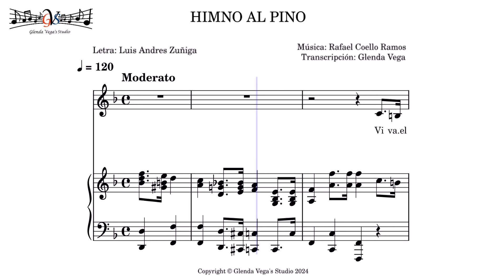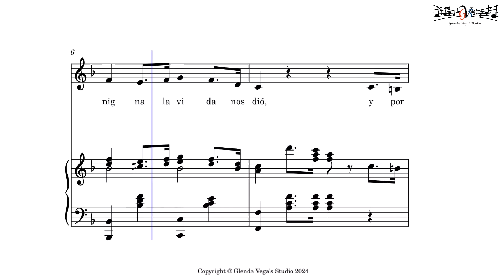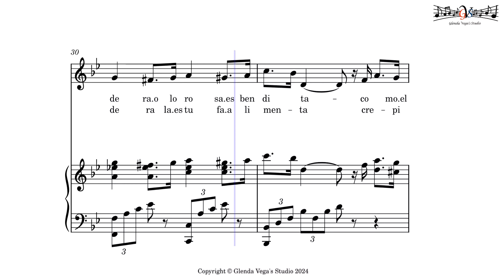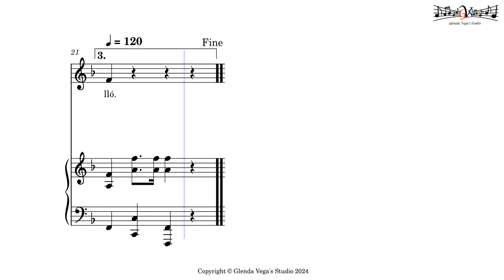HIMNO AL PINO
El Himno al Pino es un himno hondureño dedicado al pino, el árbol nacional de Honduras. El himno se enseña en las escuelas primarias del país como parte de la educación cívica nacional, suele ser cantado durante la celebración del día del árbol, que se celebra el 30 de mayo de cada año.

El Himno al Pino fue escrito por el poeta hondureño Luis Andrés Zúñiga y la música fue compuesta por el compositor hondureño Rafael Coello Ramos.

El Pino, fue declarado árbol Nacional de Honduras el 14 de mayo de 1928, mediante el acuerdo No. 429. El cual no especifica qué especie de pino es el árbol nacional, sin embargo el Pinus Oocarpa se suele asociar como el pino nacional ya que es el pino más abundante en el país y la más usada por los hondureños, quienes le llaman ocote o pinabete.

Las 7 especies de pino que hay en Honduras son:

Pinus Ayacahuite var. Ayacahuite
Pinus Caribaea var. hondurensis
Pinus Hartwegii
Pinus Maximinoi
Pinus Oocarpa var. Oocarpa y var. trifoliata
Pinus Pseudostrobus var. pseudostrobus
Pinus Tecunumanii

Coro
Viva el pino por siempre en la tierra
que benigna la vida nos dió
y por siempre se muestra imponente
a los besos radiantes del sol.

Viva el pino color de esmeralda
con su suave y melifluo rumor
que después de arrullar nuestra cuna
con amor nuestra infancia arrulló.

Solo
Es bendita la sombra insegura
que en las ásperas sendas regó,
y es bendito su tronco que abrigo
compasivo brindó al viajador.

Su madera olorosa es bendita
como es suelo que diole calor
pues palacios y chozas y templos
con sus fibras el hombre formó.

Solo
Nuestra tierra su vida y la nuestra
paralelas y aun tiempo creó,
nuestro hogar su existencia recuerda
y en los campos nos llena de olor.

Su madera su estufa alimenta
crepitando en un trémulo sol,
y entre tablas de pino es que llevan
nuestro cuerpo ya muerto al panteón.

Glosario
Melifluo, meliflua: Que contiene miel o que tiene alguna de sus características.
Crepitar: Sonido que hace la leña al arder
Trémulo: Tembloroso

¡Llama e inscríbete a una educación musical integral!
DISFRUTA, CREA Y EVOLUCIONA

Dirección General
GLENDA VEGA'S STUDIO

Dirección Artística General
Glenda Vega

Producción Edición
Glenda Vega

Arreglo Musical
Glenda Vega

Agradecimiento Especial
A.R.Z.J.